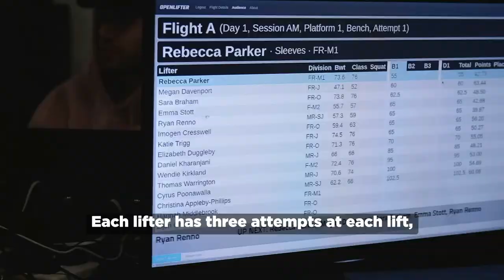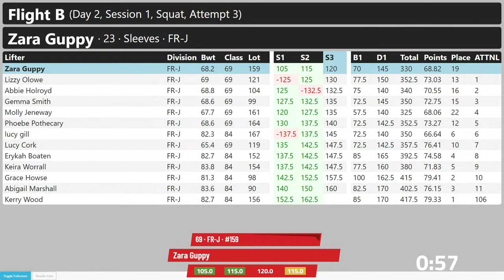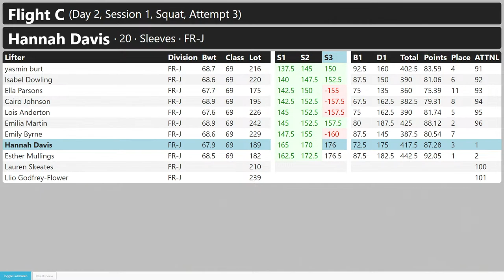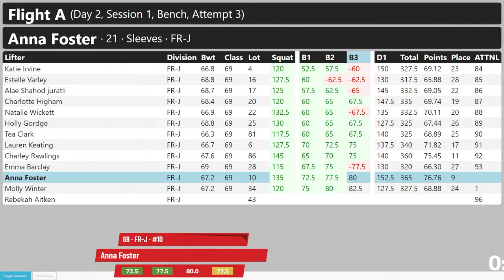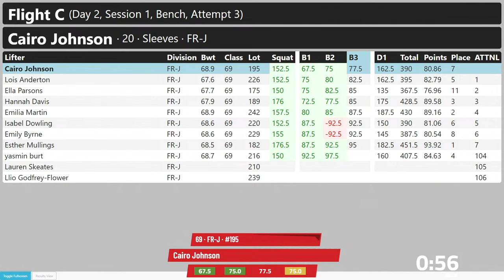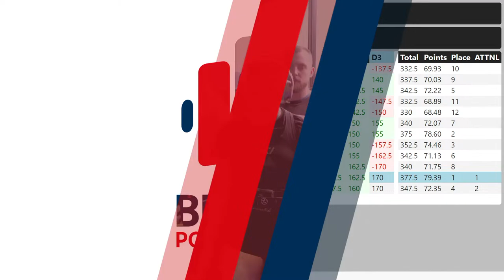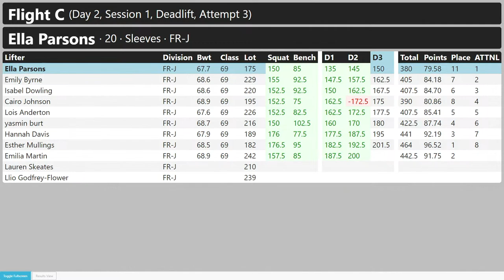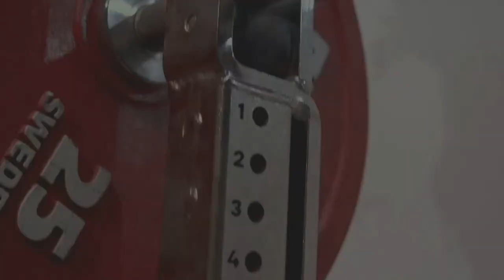Eleiko British Junior Championships 2024 - Day 2 (69-86kg)